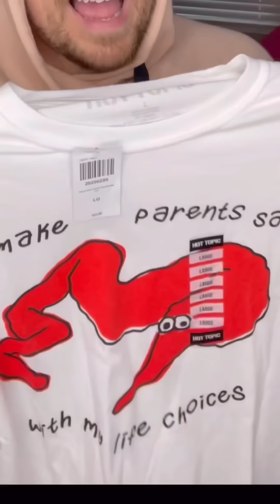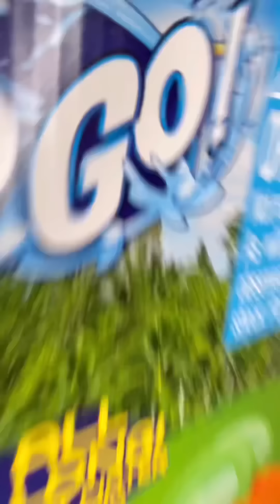Top Viral Mark Ryan TikToks New 2023 Part 4!!!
Watch the newest, funny, viral mark Ryan TikToks.

Jackson and Emma

The Annoying Lawyer’s Kid Prime